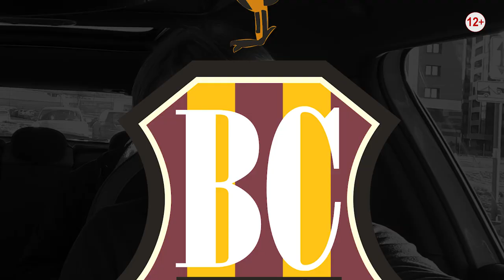Англия VS Германия. Как Юрген Клопп выживает на враждебном острове